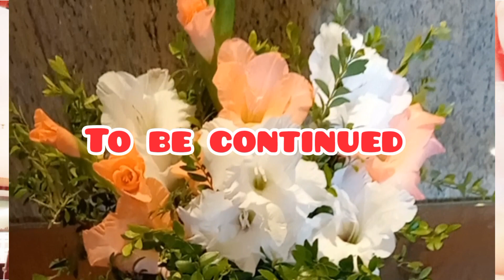Miracle vlog by Beauty with knowledge|Serene hotel islamabad|Spa|Resturent|Swimming pool|Gym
serena hotel islamabad

breakfast

lunch dinner high tea rates

serena hotel spa

serena hotel islamabad viral vlog

daily vlog Pakistani

daily vlog by Beauty with knowledge

vlogs

viloger Beauty with knowledge

vlog diaries

My first vlog at serena hotel islamabad

serena hotel rooms

how I enjoy serena hotel islamabad

one day spends in serena hotel islamabad

Best hotel islamabad